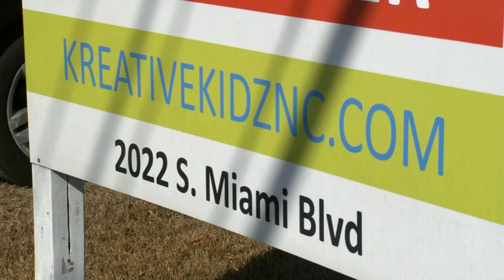Durham child drop-in center forced to vacate site: 'Slap in the face'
A popular child drop-in center on Miami Boulevard has a new challenge after it was given 30 days to get out.